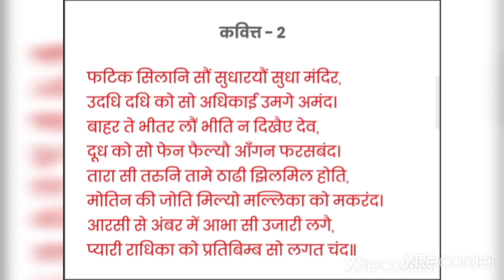Class 10th Hindi Kshitiz Poetry Section